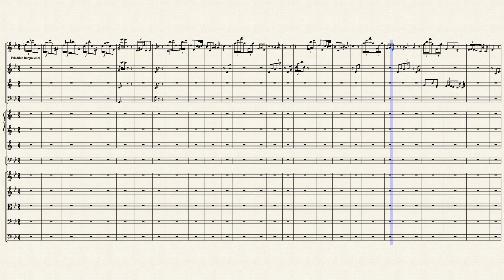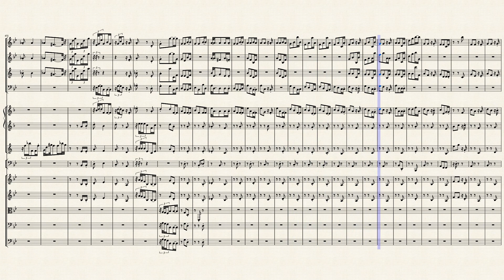Burgmuller Piano "Les Sylphen" Orchestration with Variation One and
Finished up the Second Varation.